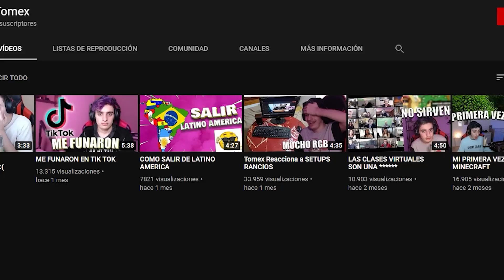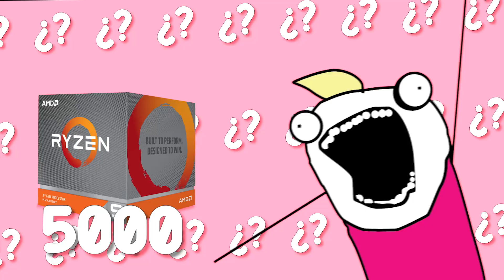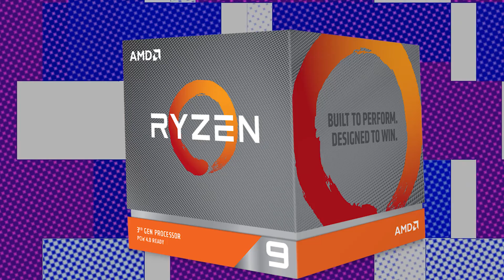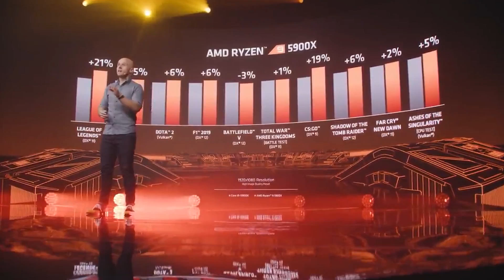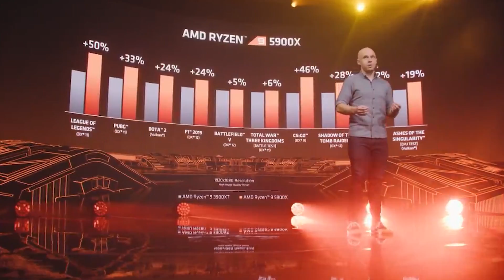AMD TIENE LOS MEJORES PROCESADORES "Ryzen 5000"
Hoy vamos a hablar sobre Ryzen 5000, la nueva serie de procesadores con la cual AMD se posicionó como lo mejor que hay en el mercado en cuanto a procesadores superando al mayor rival de la marca de Intel, el I9 10900k que hasta hace poco era considerado el mejor cpu en el gaming.